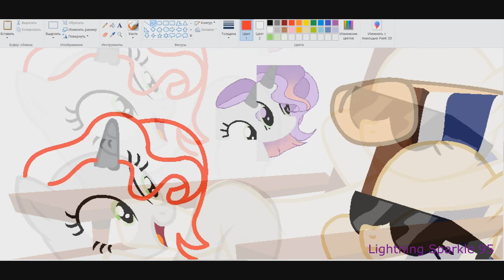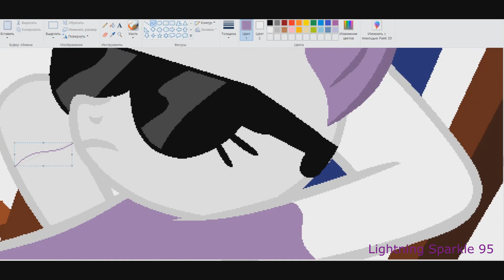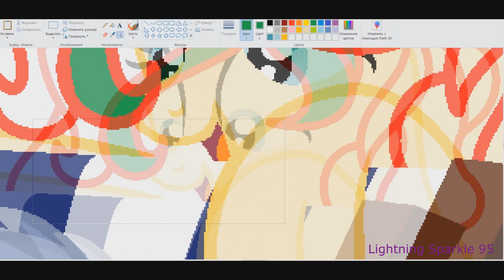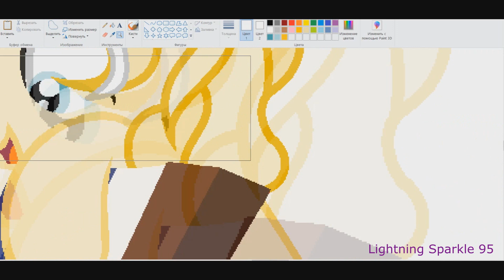MLP[NextGen] Beach Day ( SpeedPaint )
My Instagram / Мой Инстаграм : Lightning Sparkle 95
My TikTok / Мой Тик Ток :  Lightning Sparkle 95
This next generation belongs to only  Lightning Sparkle 95  ,Magical Star Stream , Rainy Cloud and Arina Pony
Bases in the description Deviantart
RUS
Мои любимые мультсериалы Мой Маленький Пони , Утиные Истории 2017 , Черный плащ и Закон Мерфи
ENG
My favorite animateds series are My Little Pony, DuckTales 2017 ,  Darkwing Duck and Milo Murphy's Law
Songs
1 PIKASONIC - Forest
ArtTrade-closed
Collabs - closed
Request - closed
Comission - closed
Oc making - closed